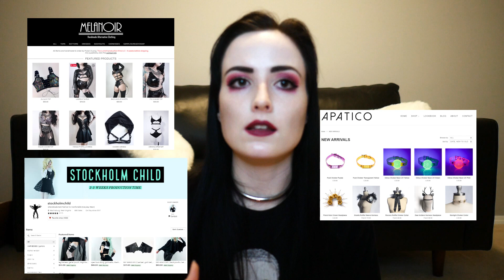Your KINKY Holiday Gift Guide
▼▼▼ VIDEO INFORMATION ▼▼▼

#1: The Novice Kinkster 00:02:39
#2: The Rope Bondage Enthusiast 00:04:46
#3:  The Protocol Top / Bottom 00:06:22
#4: The Sadist / Masochist 00:07:51
#5: The Little 00:09:38
#6: The Pet 00:11:53
#7: The Brat 00:13:45
#8: The Daddy / Mommy 00:14:28
#9: The Fetish Clothing Lover 00:16:20
#10: The Kinky SW'er 00:18:50

[links removed due to changes in YouTube policy which flags links to erotica content, educational bdsm material, and LGBT+ resources as being in violation of their 'nudity and pornography' guidelines. I would like my channel to not be deleted, and I apologize for any inconvenience]

▼▼▼ EVERYTHING ELSE ▼▼▼

Evie M.